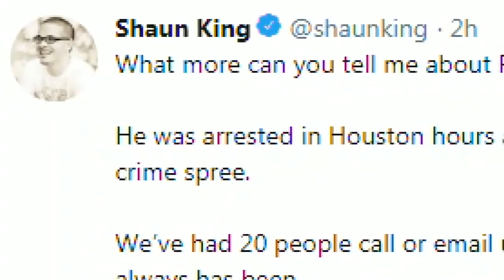Family of man wrongfully accused by Shaun King in Jazmine Barnes' shooting speaks out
The family of a man whose photo went viral on social media as a possible suspect in the murder of 7-year-old Jazmine Barnes is telling everyone to "back off."

Hailey Cantrell says despite the arrests of two suspects in the murder case, as recent as Monday, there have been threatening comments on her Facebook page regarding her uncle, Robert Cantrell.

"I hear, 'Someone is going to rape, torture and murder the women and children in your family," Hailey read from one comment.

Photos of her uncle were widely circulated starting last Friday. In a now-deleted Twitter post, activist Shaun King, who has one million followers, posted Cantrell's mugshot and wrote, "We've had 20 people call or email us and say he is a racist, violent (expletive) and always has been. Just tell me everything you know."

As a white man with blue eyes, he resembles the sketch the Harris County Sheriff's Office released last week. Even his niece was afraid it was him.